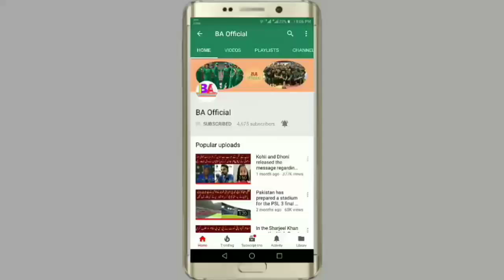The PSL is fun to play the IPL viewer's answer